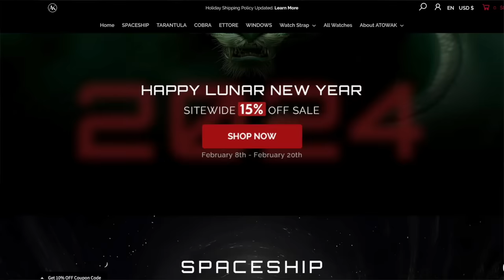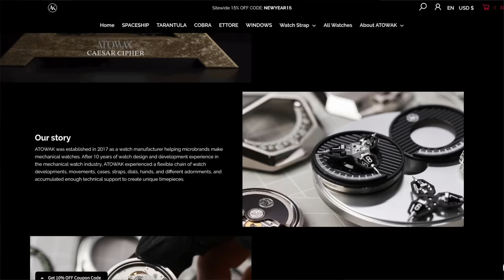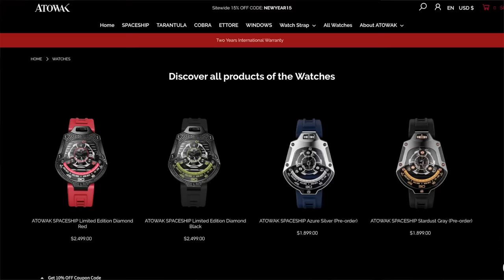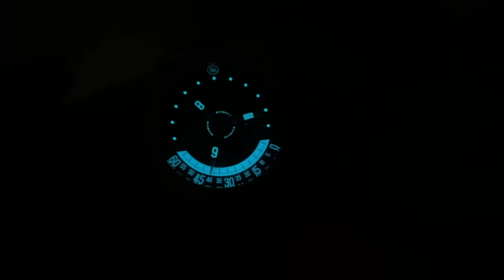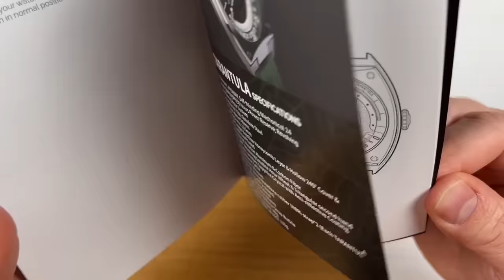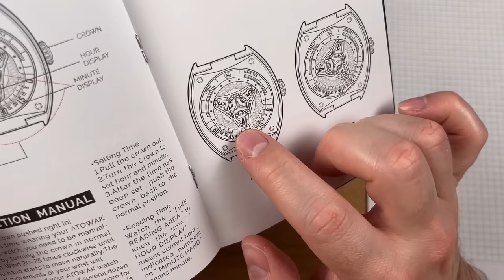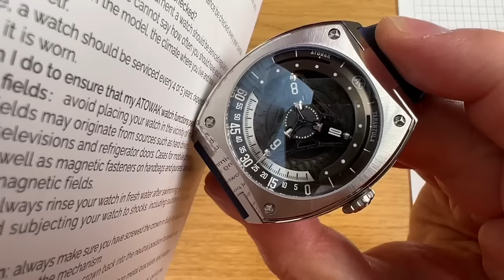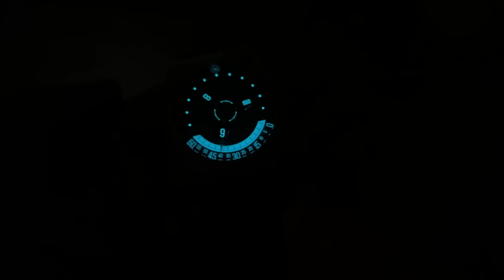ВОЗМУТИТЕЛЬ ЛЮКСА ИЗ КИТАЯ - ATOWAK TARANTULA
Atowak Tarantula - ультра-сложные необычные часы от китайского микробренда.